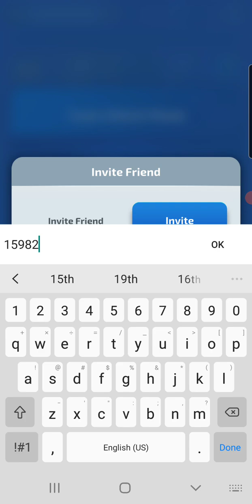Random dice go with @T.N.juedy_prodzzz / Maddox